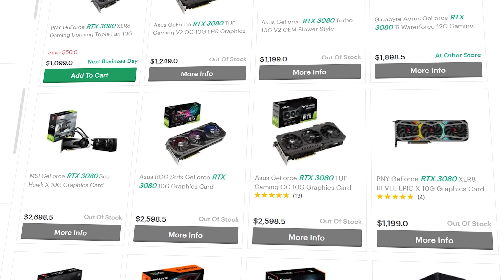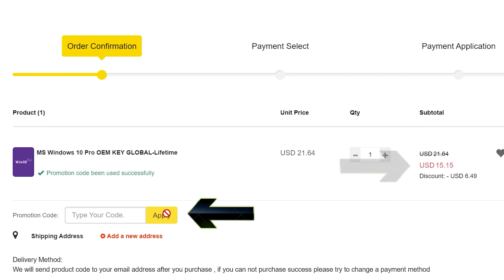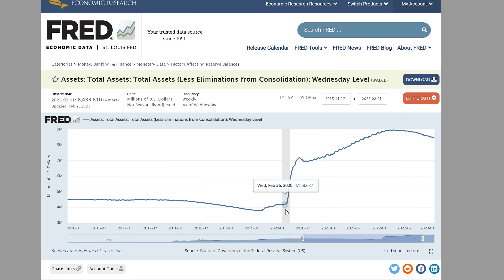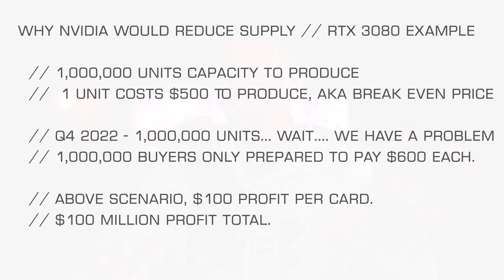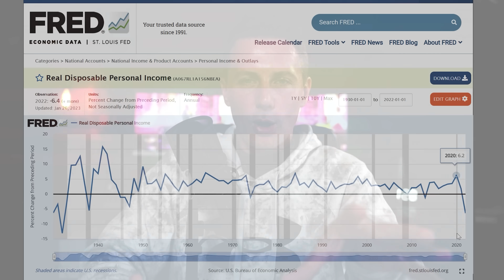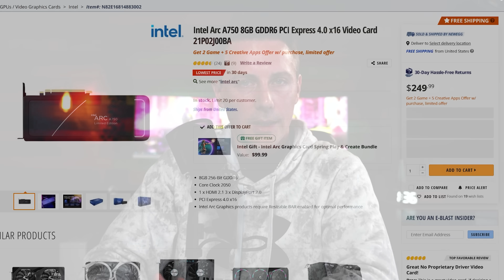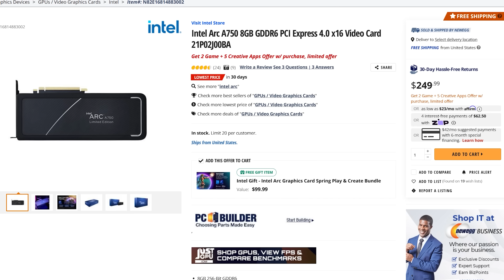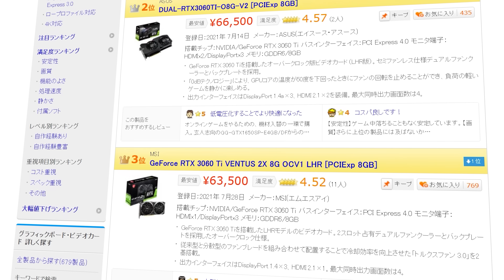Why Are AMD and NVIDIA INCREASING GPU Prices?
AMD and Nvidia have reduced supply for the latter half of last year, Nvidia admitted to this last year, AMD however finally admitted to this in a revenue call conference.  Though what is this practice exactly and will GPU prices go up or down leaning forward?

Sponsor Get a Windows 10/11 Pro Key for under $15 (Use 30% Coupon BFTYC)

RX 6700 XT
RX 6600
Intel ARC 750

Chapters
00:00 AMD admits to doing exactly what Nvidia was doing with supply.
02:08 Why do AMD and Nvidia do this? Allocative efficiency in the GPU market (it's much more complicated than this however).
08:18 What does the economic data say? Well it points to heavier competition in 2023.
10:20 intel is already providing an example of this.
11:45 Summary of new and Used markets, Crypto miners got rewarded by this behaviour.
15:19 Question of the Day, can I use this Win10 Key?